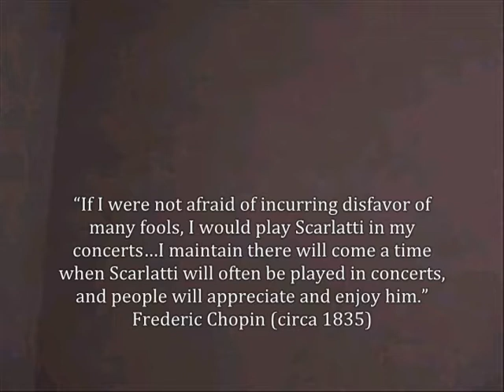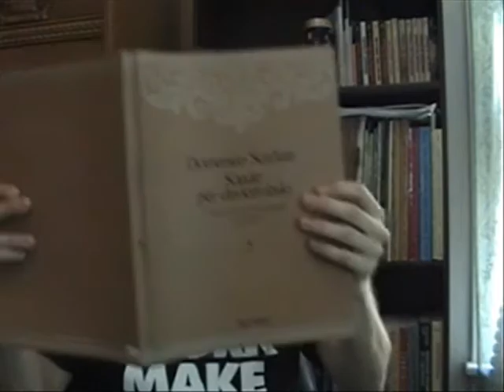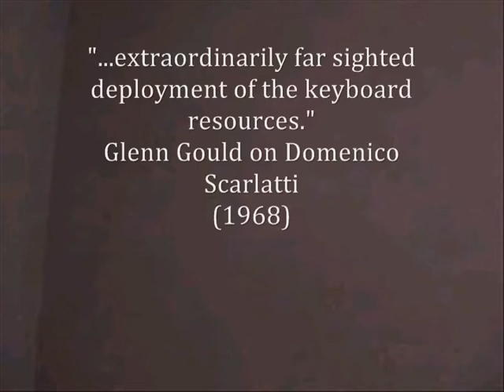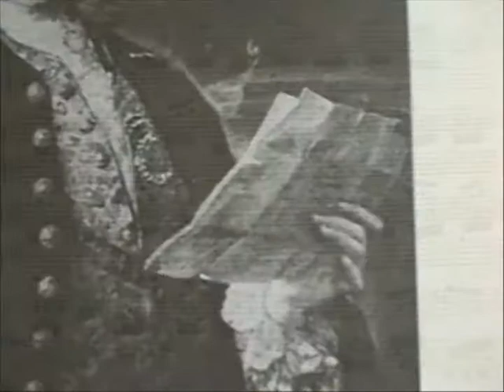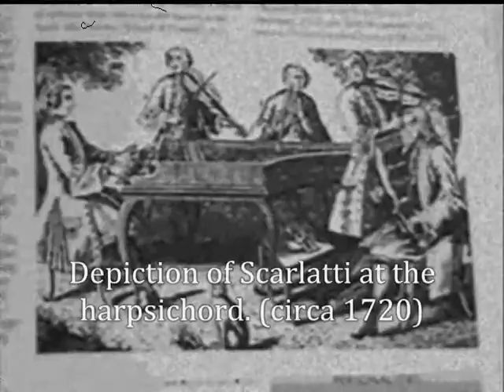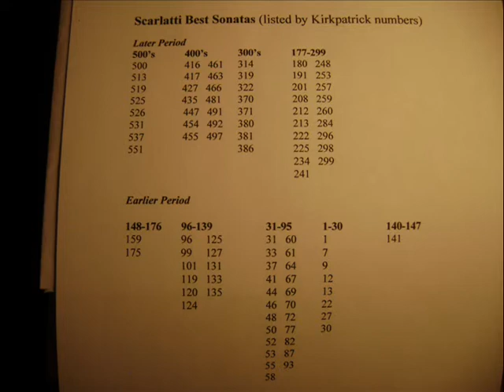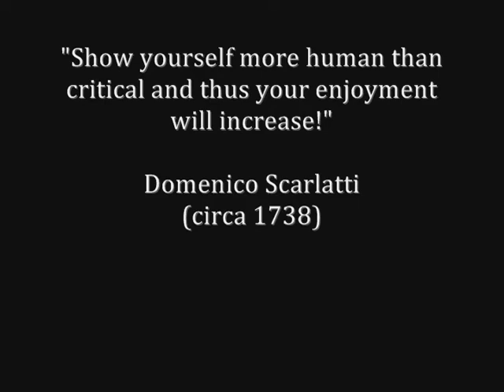Domenico Scarlatti Sonatas Tribute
My goal with this film is to raise the general familiarity and understanding of the keyboard music of Domenico Scarlatti to the modern public. He wrote 555 keyboard sonatas that are extant.
  I tried to keep this presentation as fact based as possible and my own opinions out of it (although it was inevitable that some of my "fan-based" views would come through in the end.)
This film is dedicated to Vladimir Horowitz, Dubravka Tomsic, and Scott Ross.  Recordings of Scarlatti from these three musicians first inspired me to learn and play this music that has provided me with a lifetime of enjoyment! I hope this presentation will inspire some others to try this music and learn more about it for themselves!